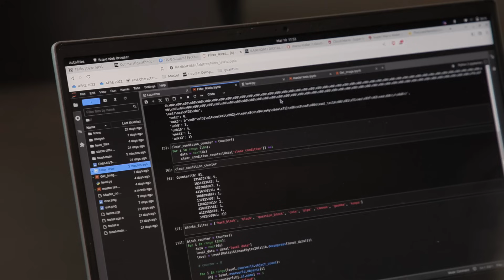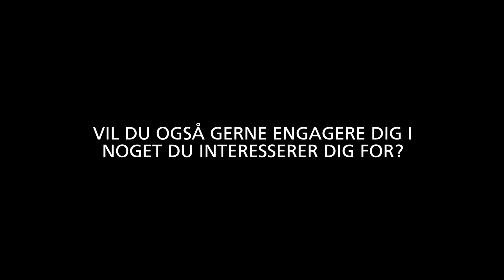KANDIDAT I DATA SCIENCE: COMPUTERSPIL OG MASKINLÆRINGSMODELLER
Mød Camilla som skriver speciale om, hvordan man kan bruge maskinlæringsmodeller til at udvikle nye levels i computerspillet Super Mario. Hun fortæller om det internationale studiemiljø på kandidatuddannelsen i Data Science og fordelene ved at arbejde i grupper på ITU.